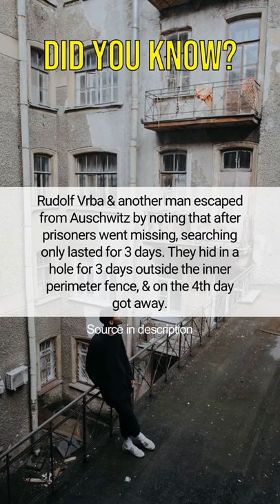Rudolf Vrba & another man escaped from Auschwitz by noting that after prisoners went...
Rudolf Vrba & another man escaped from Auschwitz by noting that after prisoners went missing, searching only lasted for 3 days. They hid in a hole for 3 days outside the inner perimeter fence, & on the 4th day got away.